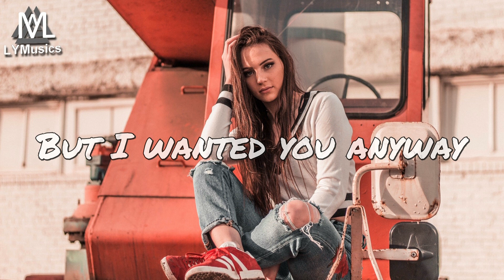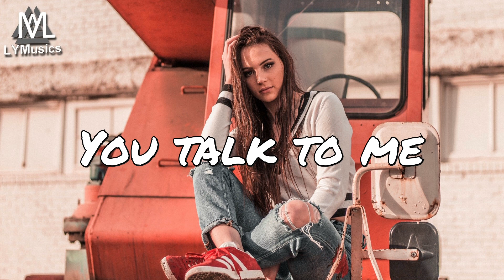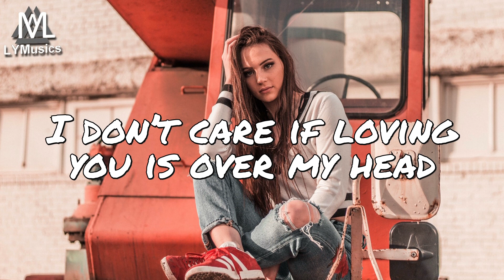ROY KNOX - Over My Head (Feat. Mike Robert) (Lyrics)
LYRICS

I walk to you
So I can be close to you
It’s really simple if you look at it that way
Time that we can’t buy
With money that we don’t have
Pockets empty but hearts full anyway

Playing like children
And love like R&J
You we’re too good for me
But I wanted you anyway

I always loved you over my head
Even when you lived alone to make your parents mad
Say goodbye to your old life turn the page fall on my bed
I don’t care if loving you is over my head

You talk to me
Like breeze running free
Beautiful images everywhere
You take a picture
Of us kissing in cars
It makes my day ten times better